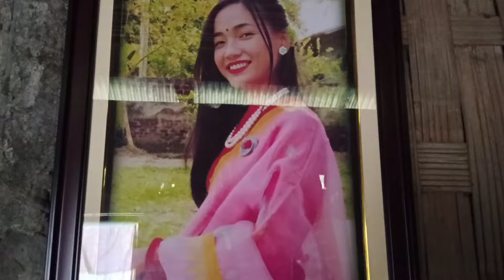Sajibu cheiraoba mathen chanbi oida pirure ice cream su charure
About video: sajibu cheiraoba mathen chanbi oida pirure ice cream su charure mym chnbi basor toudrimina moigi cheiraodre Duna akhoina mathen thinlure dunane yamsu nungaite wakhlse Chanbi do kuire mtmse houkhi khanghoude basor youreko mym video sebu yengbira enjoy toubeu

Sana Singha
From Jaribon Bamonleikai